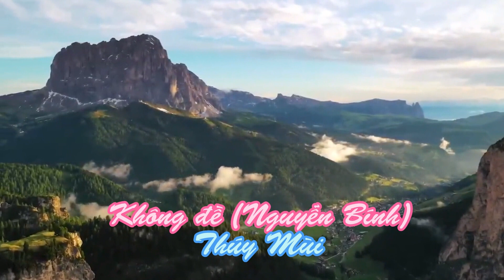Không đề - Thúy Mùi